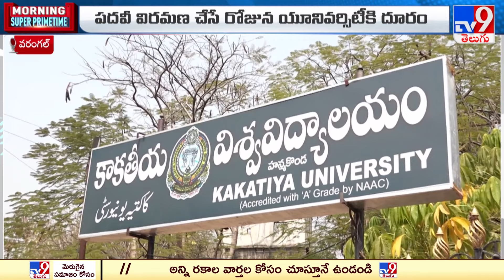KU Vigilance Enquiry || విజిలెన్స్ విచారణ ఎదుర్కోబోతున్న Thatikonda Ramesh - TV9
IUploaded by